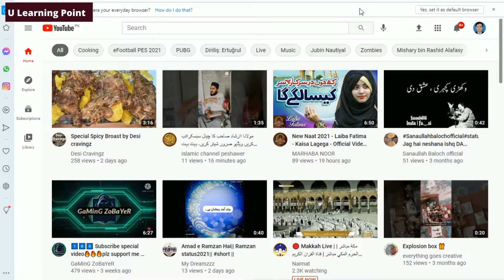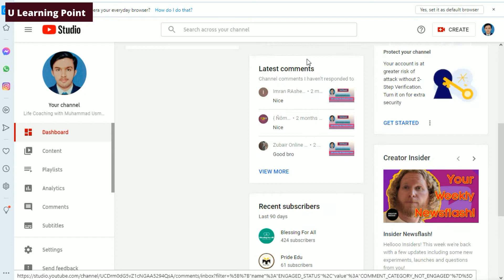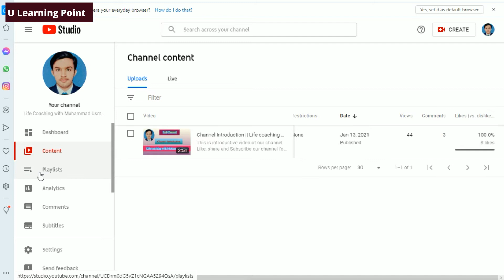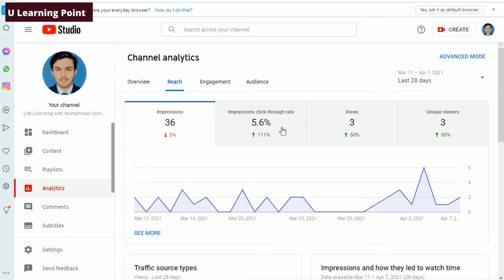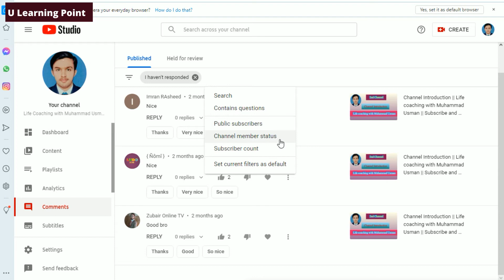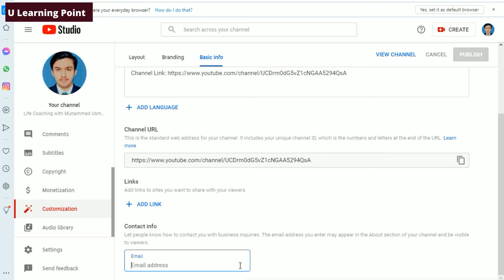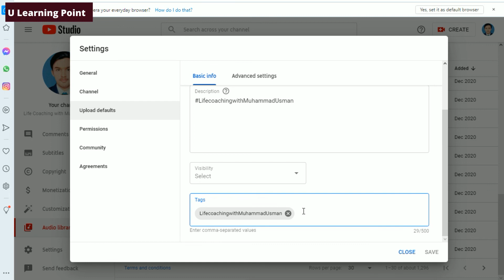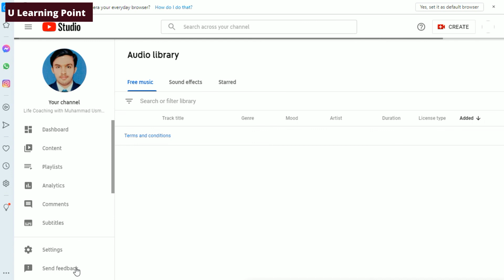YouTube Analytics Tutorial | YouTube Analytics kia hota he or isy kesy istamal krty hain